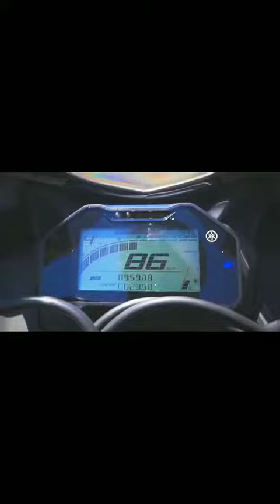R15 v4 finally here 😍